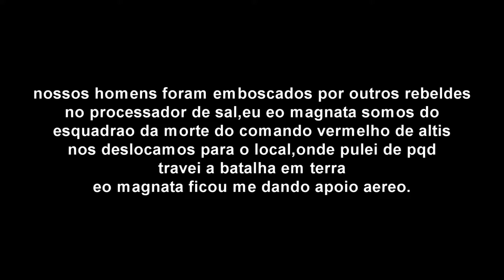Arma 3 Life - Esquadrao Da Morte